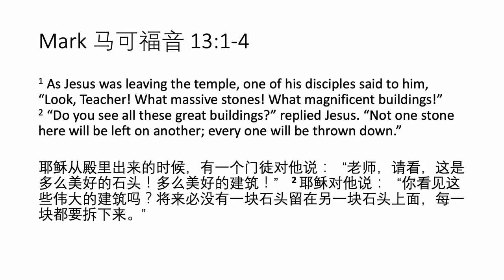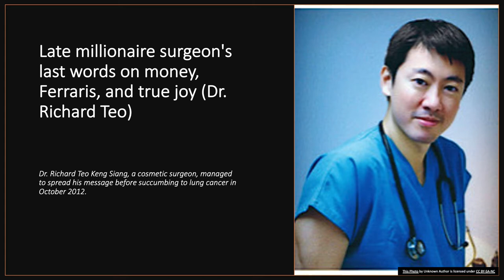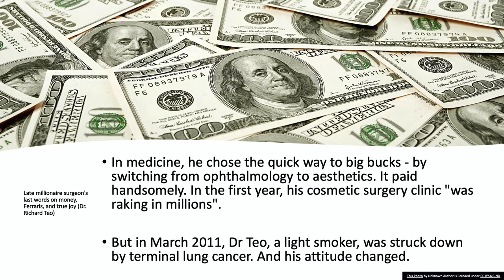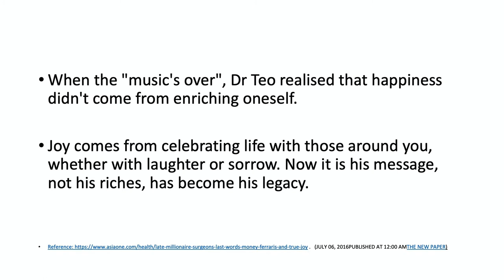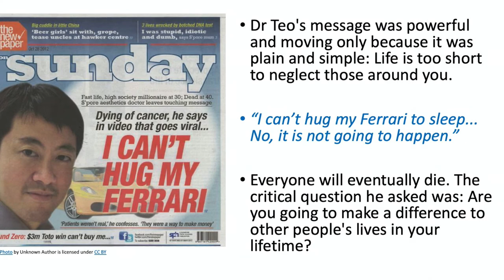Reflections from Mark: The Right Perspective (Christian bible devotional)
Christian bible devotional
Reflections from Mark: The Right Perspective
In life, we have many choices. Some choices are good. Some choices are bad. And some choices are what really matters. It all comes down to our perspectives. In this devotional from the gospel of Mark, you will hear the story of a plastic surgeon who had it all but had the wrong perspective about life.